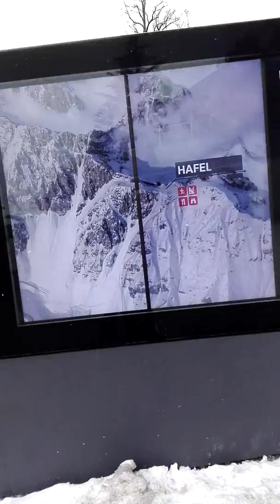1 March 2018